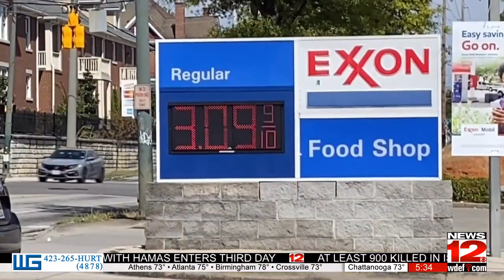Chattanooga gas prices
Gas prices have dropped for three consecutive weeks in Chattanooga.